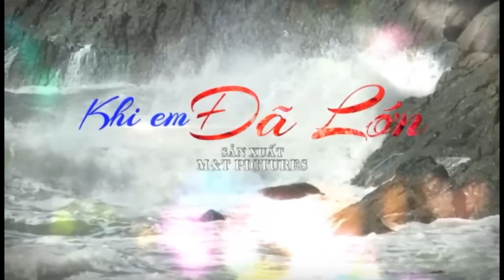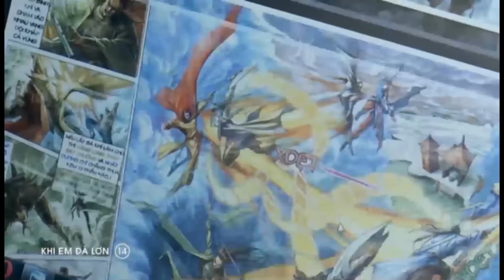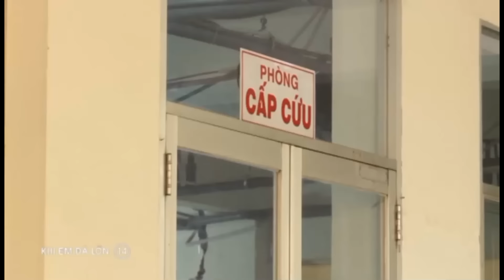Khi Em Đã Lớn - Tập 14 | HTVC Phim HD hay Việt Nam 2024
Được chuyển thể từ cuốn tiểu thuyết Đêm Noel của nhà văn Hoàng Thu Dung,  “Khi em đã lớn” khai thác đề tài mẹ kế - con chồng, kể về cuộc đời hai chị em Hiền – Thư khi sống cùng người mẹ kế tên Phương. Mặc dù luôn tỏ ra ngọt ngào, tử tế với Thư và Hiền, nhưng bà Phương dần lộ diện bản chất ích kỷ, cay nghiệt với con chồng.
Để giành mọi thứ về cho đứa con riêng, bà ngấm ngầm tìm cách hãm hại Thư và Hiền. Bà ép Thư lấy Thái - người mà cô không yêu, khích cho Thái ghen với quá khứ của Thư, dựng chuyện Hiền xúi chị ly dị với Thái. Cuối cùng Thư buộc phải ly dị chồng, còn Hiền quá bức bách phải ra khỏi nhà. Khi Hiền quen với Huy– một luật sư tài năng, lịch lãm và bản lĩnh, thì bà Phương lại muốn “cướp” Huy cho Ngân, dựng hiện trường giả vu khống Hiền muốn giết Ngân, để cô phải vào tù.

Liệu rằng chị em Thư và Hiền có thể chống lại sự mưu mô, xảo quyệt của bà Phương để bảo vệ bản thân và gia đình mình hay không? Câu trả lời sẽ được gửi đến quý khán giả qua 30 tập của bộ phim.

Bộ phim với sự tham gia của các diễn viên: Quốc Trường, Hoàng Mai Anh, Thanh Thức, Nguyệt Ánh, Hứa Vĩ Văn, Kim Khánh, NSUT Thanh Điền, Lê Lộc…